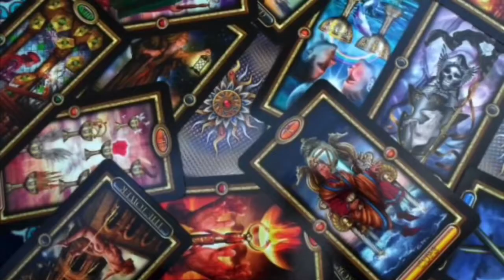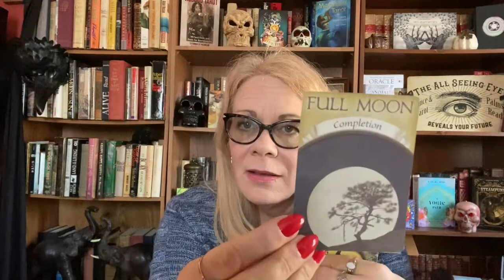ARIES MONTHLY READING DEC 2020